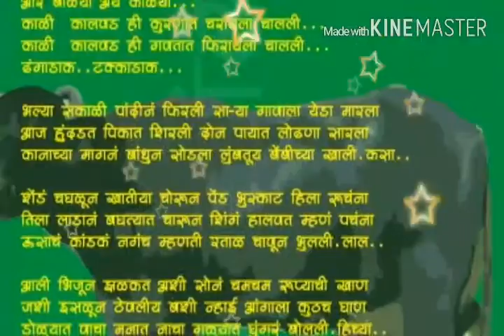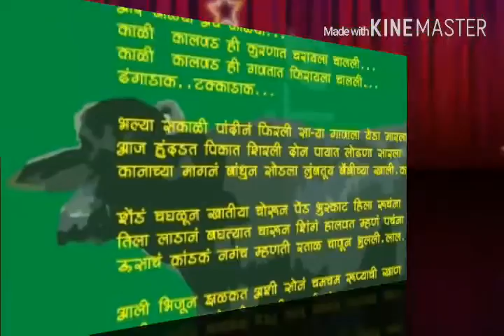काळी कालवड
संगीतकार गीतकार-संभाजी कांबळे